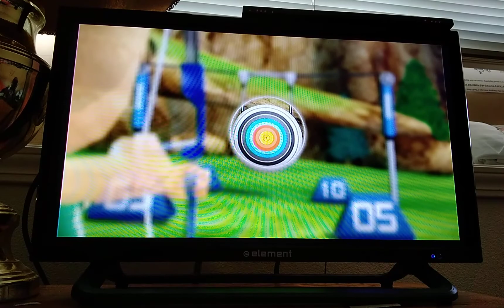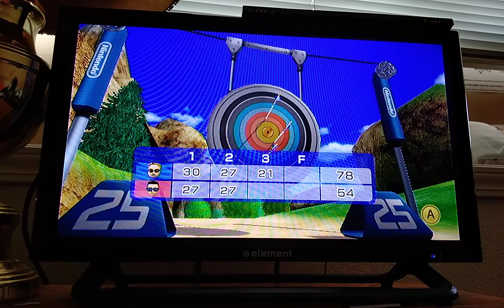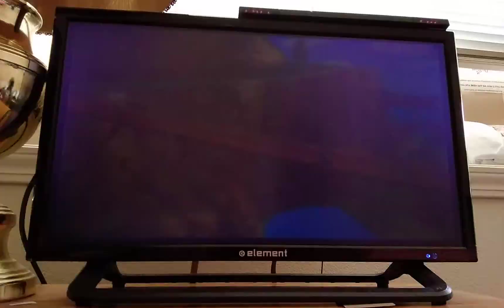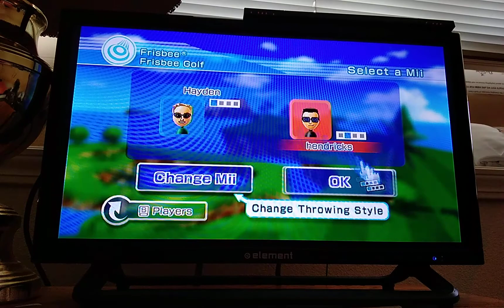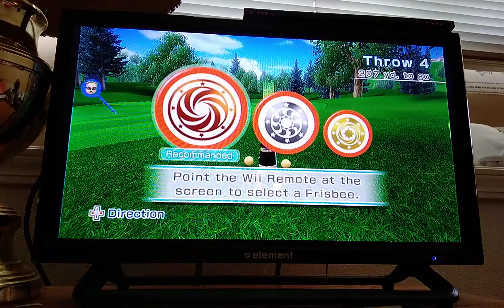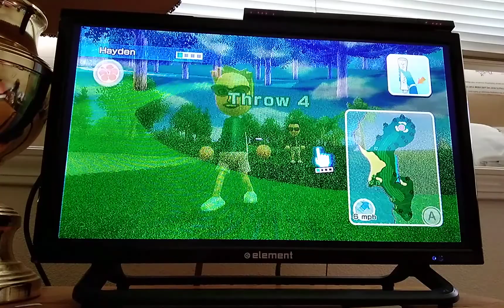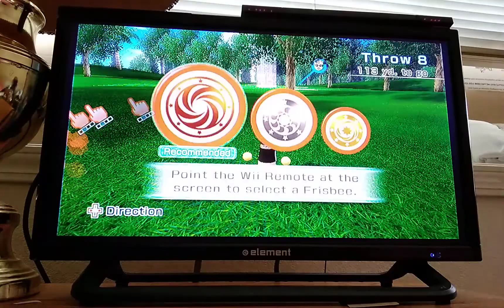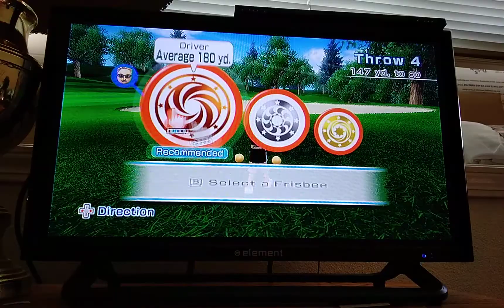Wii sports resort - Hayden vs Jacob | archery, cycling, table tennis, Frisbee golf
Hope you enjoyed this video see you you all next time goodbye